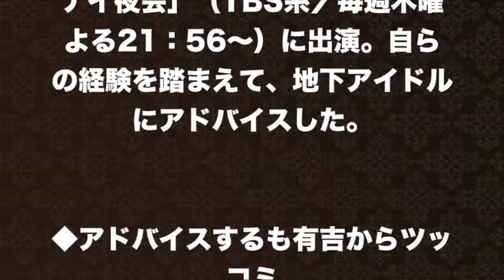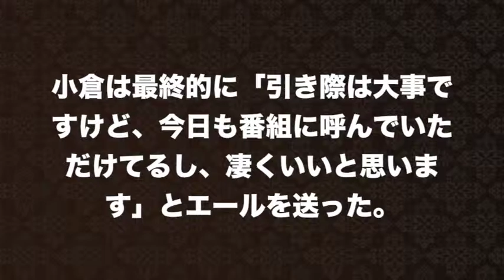【小倉優子】旦那いなくなった今！こりん星人の苦悩を語ると有吉から…